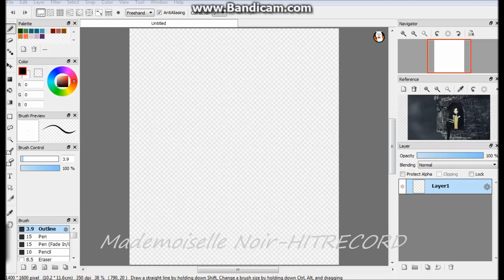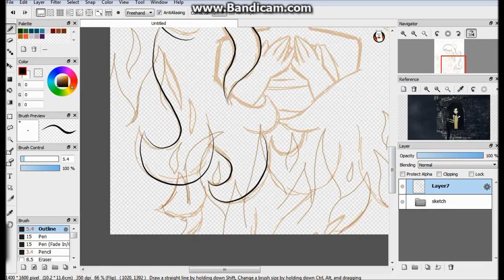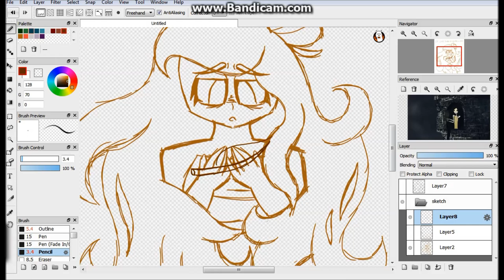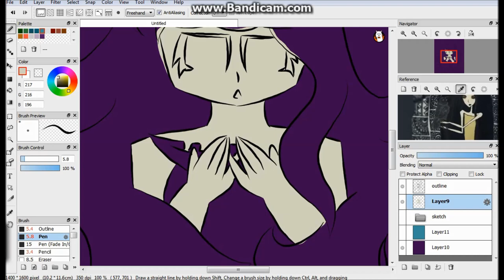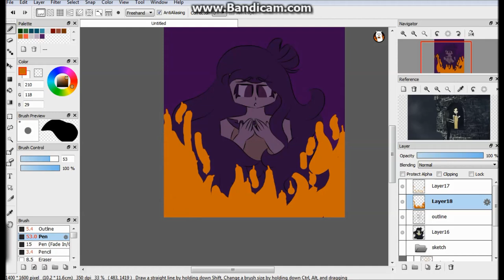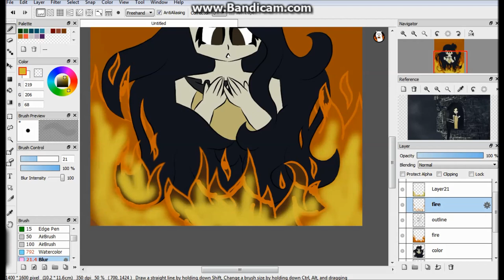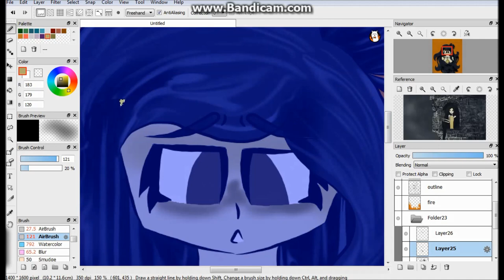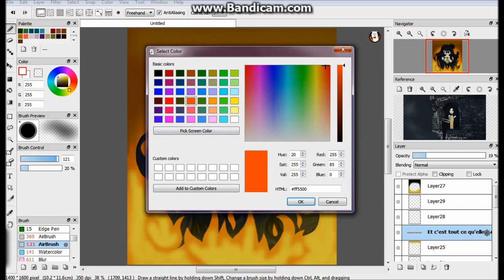Mademoiselle Noir Speedpaint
I am obsessed with this song.